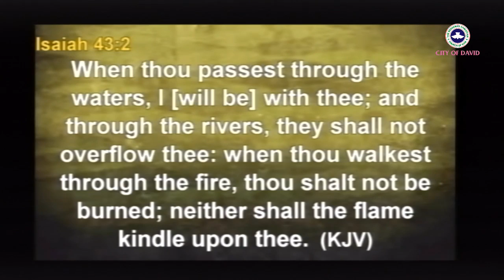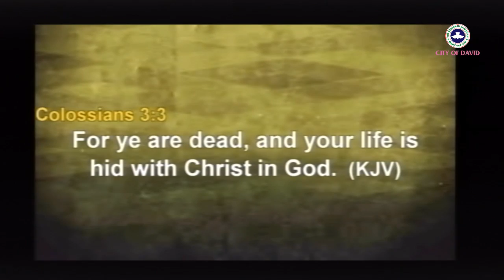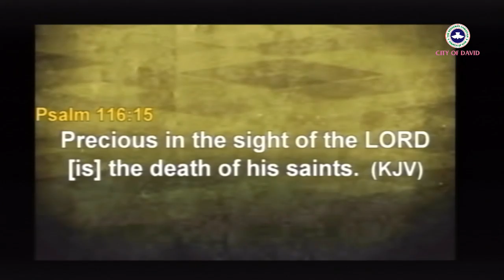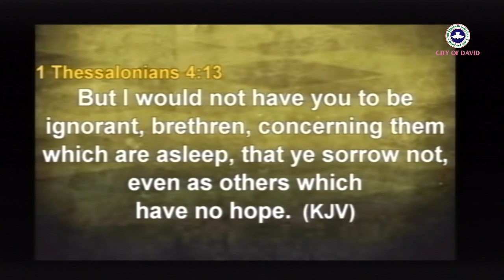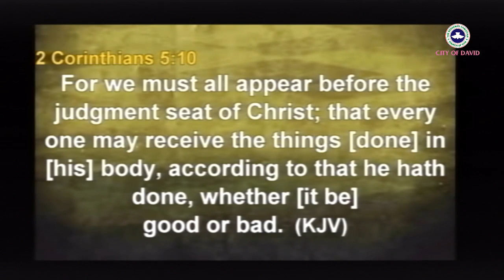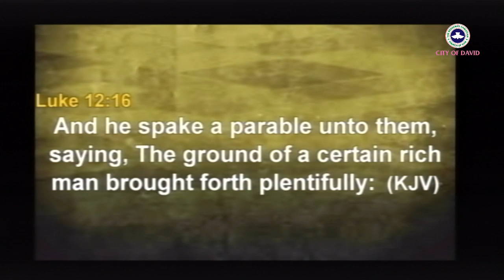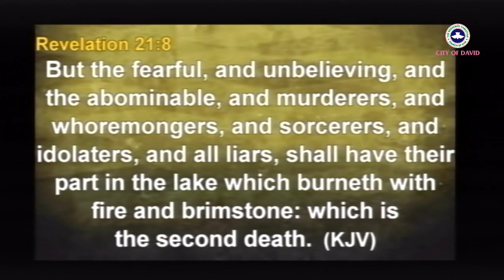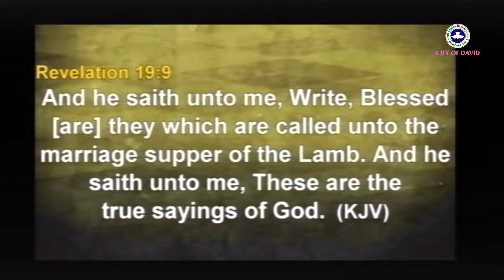Pastor Oluseye Oladapo's Funeral Service